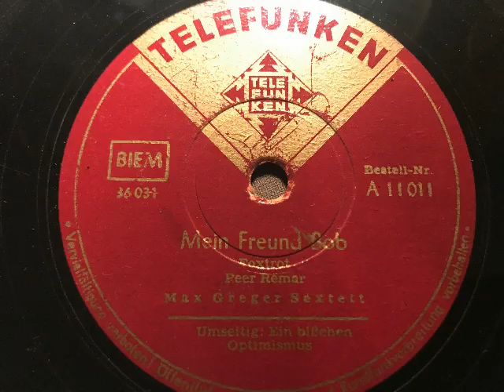Max Greger Sextett, Mein Freund Bob, Swingfox, München, 1950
Max Greger Sextett. Mein Freund Bob, Swingfox von Peer Remar. 1950 in Müchen aufgenommen und auf Telefunken in Deutschland(West) erschienen. Eine Schellackplatte aus dem Schallarchiv des Radiomuseum Hardthausen.